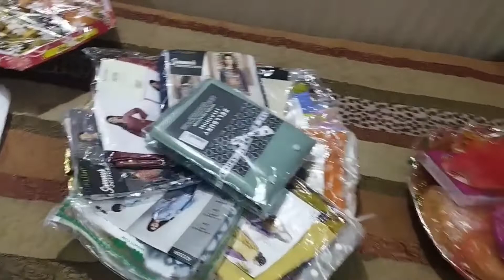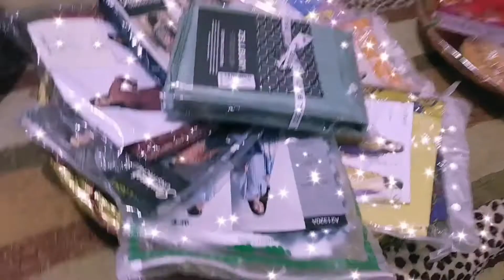Aftar party vlog || My Eidi || Cooking with kiyani